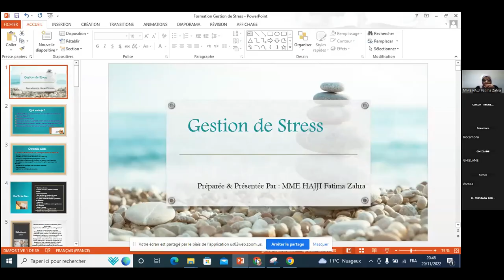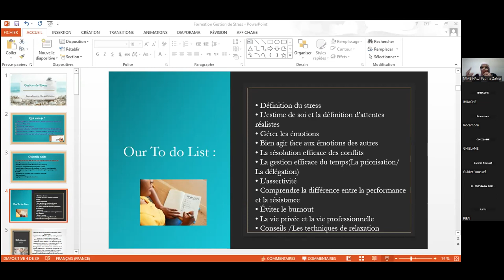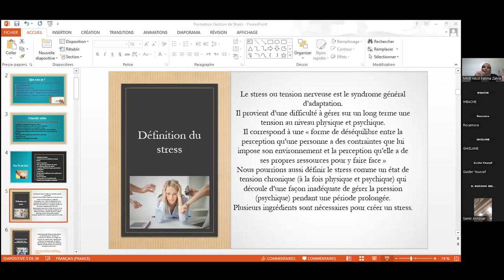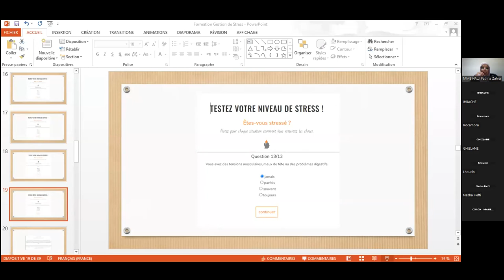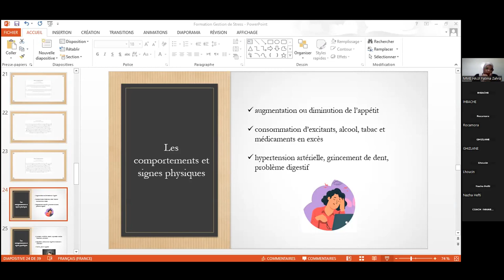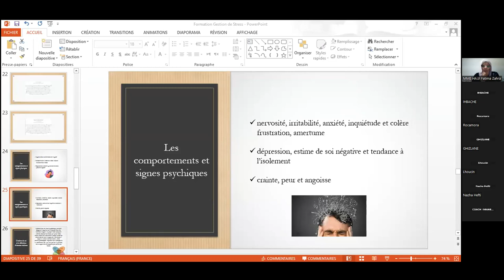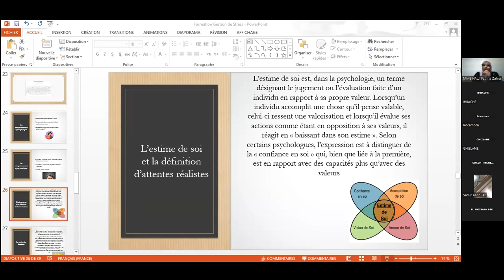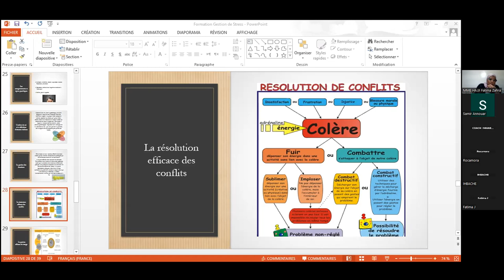Gestion de stress avec Fatima Zahra Hajji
pourquoi en parler?

Le stress fait partie de la vie de tous les jours.
Certains stress sont positifs et nous stimulent.
Par exemple, ressentir un peu de trac avant un examen nous pousse à bien nous préparer.
Cependant, d’autres stress sont négatifs et parfois si intenses qu’ils en deviennent nuisibles et ont un impact néfaste sur la santé, tant physique que mentale.
Parler de la gestion du stress avec les jeunes les prépare efficacement à faire face aux difficultés de la vie. Cela contribue également à prévenir les impacts négatifs d’un stress prolongé.

Déjà, Qu’est-ce que le stress?

La majorité des gens définissent le stress comme une pression du temps et en deuxième lieu comme une surcharge de travail.
Pour eux, elle est une forme d’agression et la majorité des gens l’associe à l’état physique et psychique dans lequel ils se retrouvent suite à ces «agents» stressants.

Quelques données:
25 % des hommes et 29 % des femmes disent éprouver un stress quotidien intense, au travail et dans leur vie personnelle. C’est parmi le groupe d’âge des 40 ans à 54 ans que le stress intense est le plus fréquemment ressenti.
Au moins 3 % des hommes et 6 % des femmes vivent un épisode dépressif majeur attribuable au stress qu’ils ressentent, à la maison ou à leur travail.
En 2003, le Dr Herbert Benson de l’université Harvard affirmait que 80 % des consultations médicales étaient liées au stress. De même que 60 % à 80 % des accidents de travail, selon l'American Institute of Stress.
Le stress atteint les deux sexes sans discrimination.

Le stress : un mal nécessaire?

On différencie parfois deux formes de stress : le bon et le mauvais.
Du côté du « bon stress », on place la motivation, le désir de réussir ainsi que les réactions positives qui surviennent lors de la rencontre d’une situation stimulante : surprise, intérêt, plus grande créativité, dépassement de soi et persévérance (pour ne nommer que celles-ci). Du côté du « mauvais stress », il y a l’angoisse, la peur d’échouer et cette panoplie de réactions qui viennent rendre des situations difficiles encore plus difficiles : maux de tête ou d’estomac, pensées sombres, irritabilité, difficulté à se concentrer, etc.

Est-ce dire que le stress est un mal nécessaire?
En fait, il n’en revient qu’à nous de choisir comment on réagit aux événements!

Donc, nous avons tous intérêt d'apprendre à gérer notre stress efficacement.

C'est ce que nous allons voir dans un atelier en ligne gratuit dans le cadre de l'initiative lecoachingpourtous avec fatimazahra HAJJI qui est professeur de Mathématiques, Coach scolaire (International academy of Coaching), Formatrice professionnelle en softskills & Education positive (TOTAC), Consultante Pédagogique et en Orientation et Docteur en Santé Mentale de L'université De FLORIDE (USA)

Nous tenons à remercier notre chère intervenante pour son soutien, sa générosité et son partage.